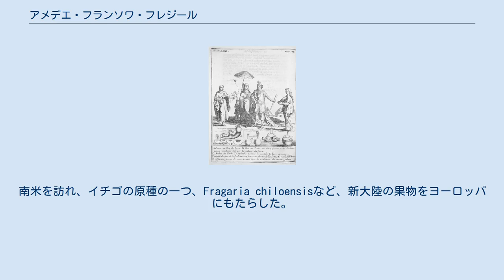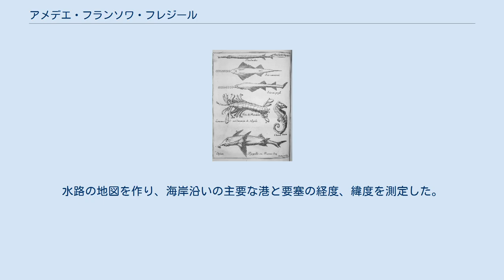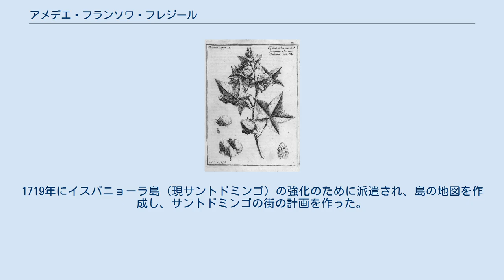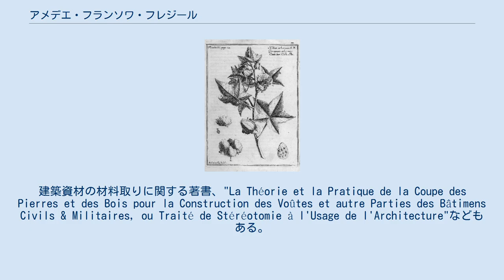アメデエ・フランソワ・フレジール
Amédée-François Frézier アメデエ・フランソワ・フレジール（Amédée-François Frézier、1682年 – 1773年10月26日）はフランスの軍人、技術者である。
南米を訪れ、イチゴの原種の一つ、Fragaria chiloensisなど、新大陸の果物をヨーロッパにもたらした。
 サボイのChambéryに弁護士、教授でサボイ公の顧問を務めたピエール＝ルイ・フレジールの息子に生まれた。
父親は法律を学ぶことを望んだが、科学と神学をパリで学び、航海術、天文学の研究をした。
卒業後、イタリアに旅し、イタリアの美術、建築を学んだ。
帰国後、軍に士官として入隊した。
軍務は著作の執筆ができる時間の余裕があったので、フレジールは花火の技術をまとめた著書 "Traité des feux d’artifice pour le spectacle"を1706年に出版し、これは花火業者の標準的な教科書となり、フレジールは軍の技術部門に転任させることになった。
 チリやペルーの要塞の防御の研究のために、前任者のルイ・フイレー（Louis Feuillée）の離任の4ヶ月後に南米に派遣された。
水路の地図を作り、海岸沿いの主要な港と要塞の経度、緯度を測定した。
フイレーのいくつかの間違いを指摘することにより、2人は対立することになった。
、 商人や旅行者を装って、スペインの知事などを訪れ、港のスケッチを行い、攻撃経路や、武器庫や避難路を調べ、スペイン人の入植地の防御の強さや原住民や、金銀の鉱山の状況を評価した。
教会の活動や地域の動植物の分布状況や、農参品についても報告し、後にイチゴをヨーロッパに送った。
フレジールの送ったイチゴの種は、当時のヨーロッパのイチゴに比べて大きく、美味なものであった。
 1714年に帰国し、ルイ14世に地図を献じ、報奨金を得た。
1719年にイスパニョーラ島（現サントドミンゴ）の強化のために派遣され、島の地図を作成し、サントドミンゴの街の計画を作った。
マラリアにかかり、1728年にヨーロッパに戻った。
 1714年に南米の見聞の報告、『南海の航海』（"Relation du voyage de la mer du Sud, aux côtes du Chili, du Pérou et de Brésil, fait pendant les années"）が出版され、すぐに多くのヨーロッパの言語に翻訳された。
イギリスでは1717年にエドモンド・ハレーの注釈をつけて翻訳が出版された。
他に著書として、"Réponse au P. Feuillée"やリマの地震を報じた"Lettre concernant l'histoire des tremblements de terre de Lima" がある。
建築資材の材料取りに関する著書、"La Théorie et la Pratique de la Coupe des Pierres et des Bois pour la Construction des Voûtes et autre Parties des Bâtimens Civils & Militaires, ou Traité de Stéréotomie à l'Usage de l'Architecture"などもある。
 1752年にフランス科学アカデミーの会員に選ばれた。
 Frez.は、植物の学名で命名者を示す場合にアメデエ・フランソワ・フレジールを示すのに使われる。